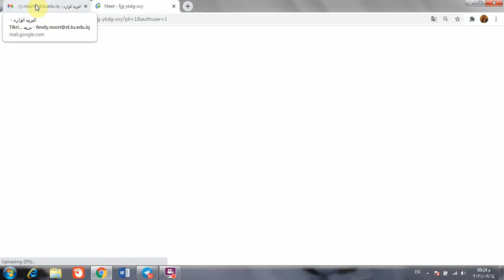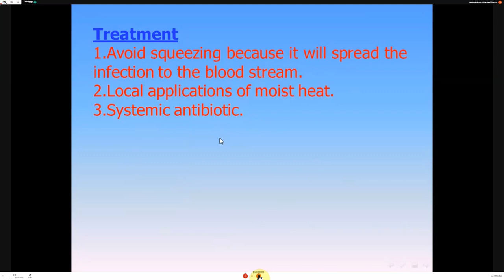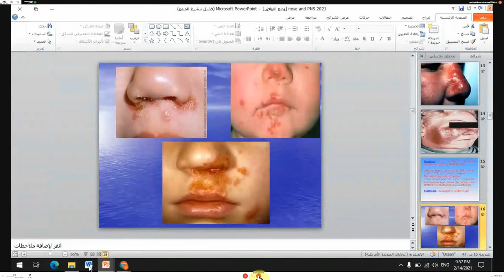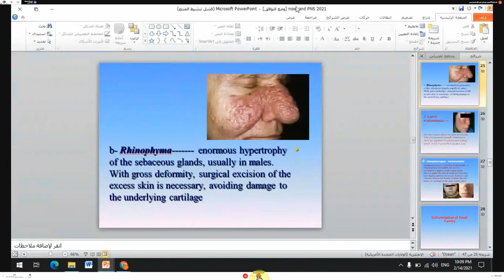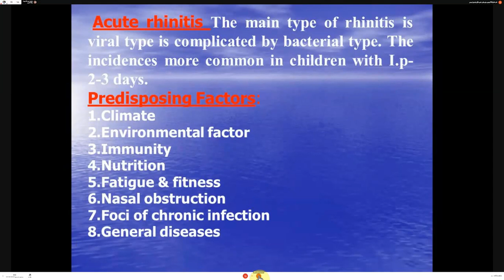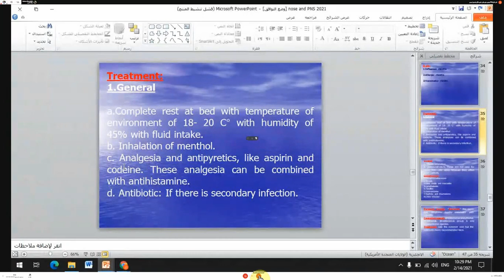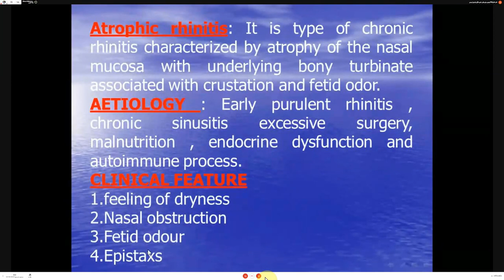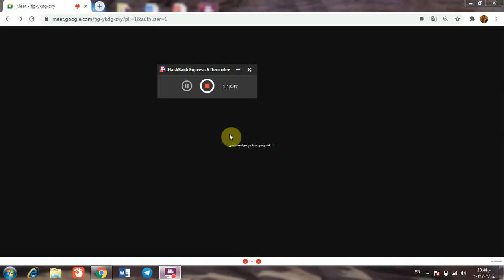Inflammation of External nose and Nasal Cavity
محاضرة عن الالتهابات التي تصيب الانف لطلبة المرحلة الخامسة